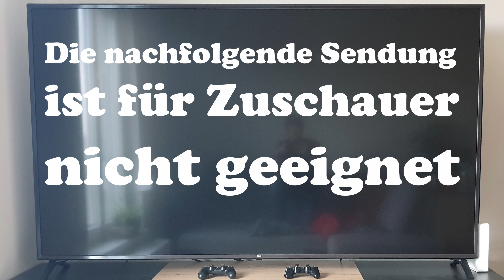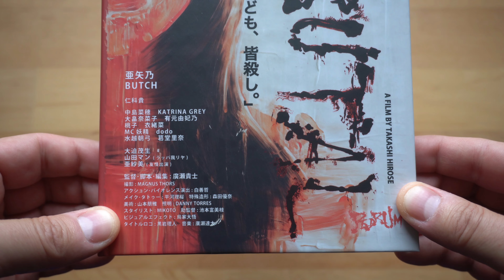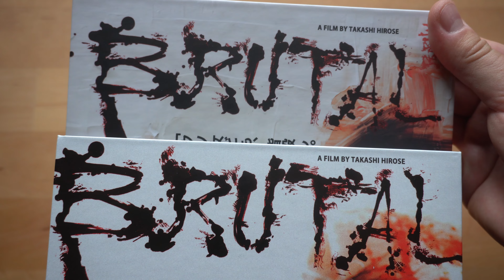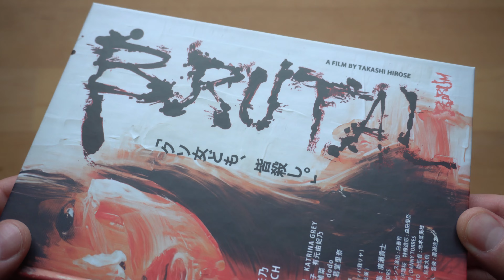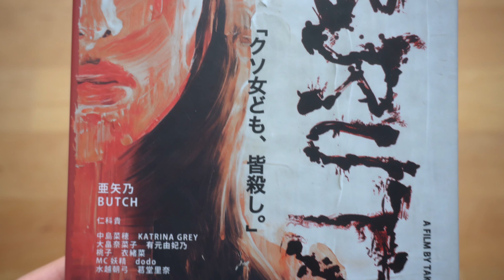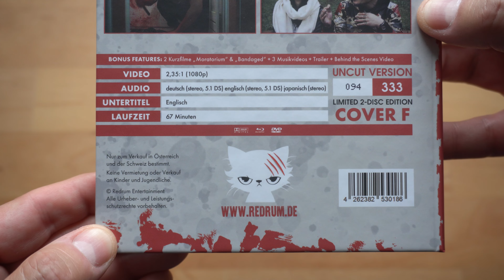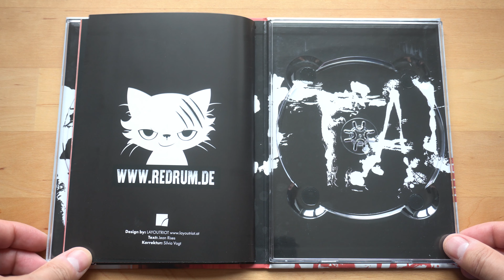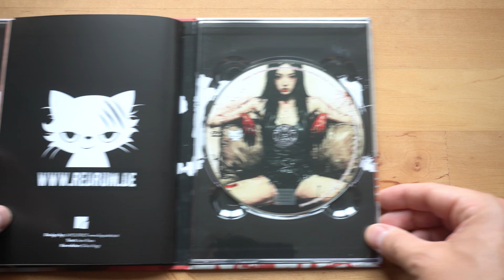BRUTAL (DT Blu-ray Mediabook Cover F) / Playzockers Blu-ray Check Nr. 1236